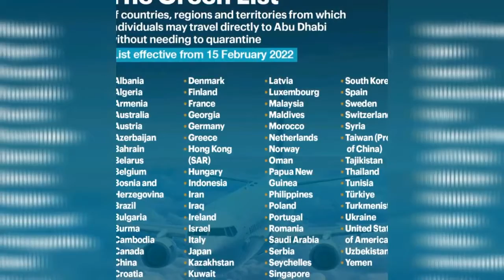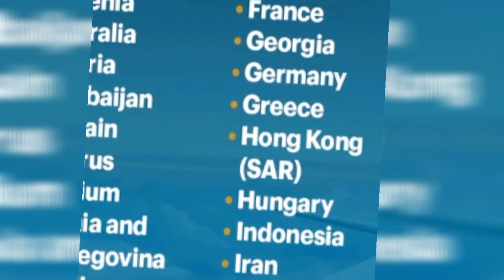no quarantine required for green list countries in UAE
this video is about UAE who share green list countries list from green list countries passenger will keep in no quarantine but pcr test is still mandatory for each one . in this list pakistan and India are not included